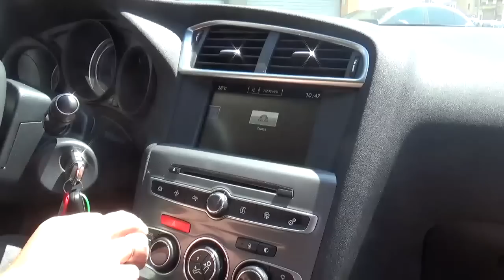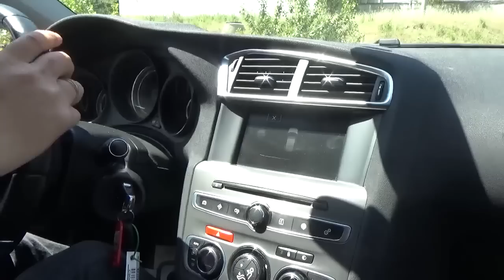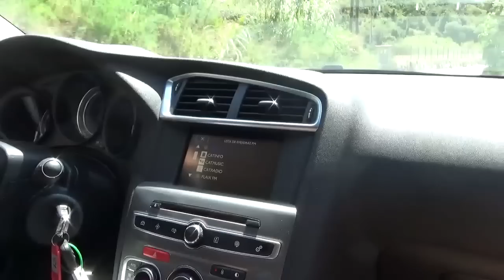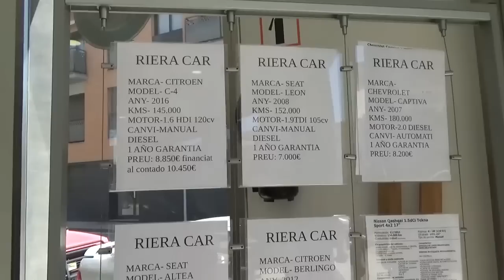Круто Citroen C4 sedan МЫ КУПИЛИ НОВУЮ МАШИНУ УРАААА